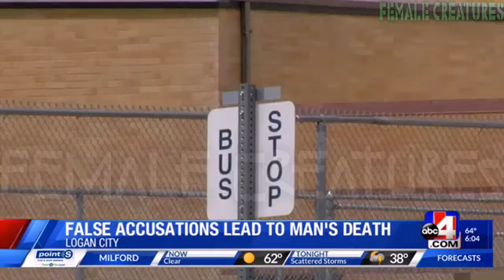False Accusation of a Female leads to mans death, Logan City